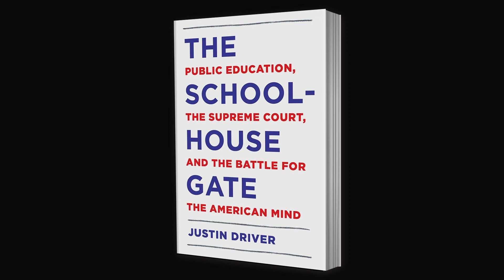UO Today with Justin Driver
Justin Driver, the Harry N. Wyatt Professor of Law at the University of Chicago Law School, discusses his book The Schoolhouse Gate: Public Education, the Supreme Court, and the Battle for the American Mind. He talks about how the law and courts shape public education in America. Driver gave a lecture titled “Are Public Schools Becoming Constitution-Free Zones?” on April 8th, 2019 as part of this year’s African American Workshop and Lecture Series.